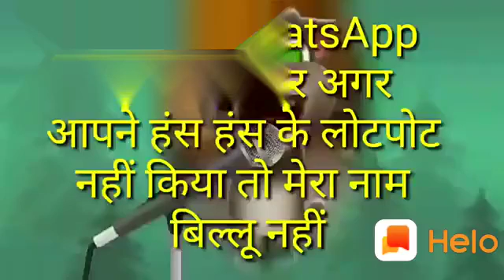सुपरहिट कॉमेडी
सुपरहिट कॉमेडी बच्चों का ना पड़ने का कारण